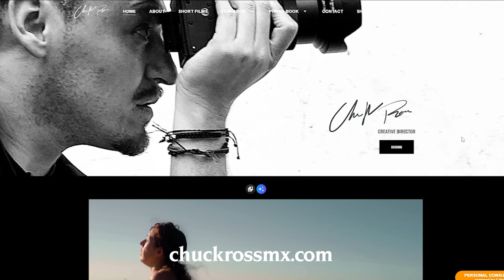¿Cómo Hacer De LaFotografía Tu Carrera?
La fotografía es un arte y también es un estilo de vida, por eso hoy te platico que tienes que hacer para hacer que la fotografía deje de ser un Hobby y se convierta en tu carrera profesional.